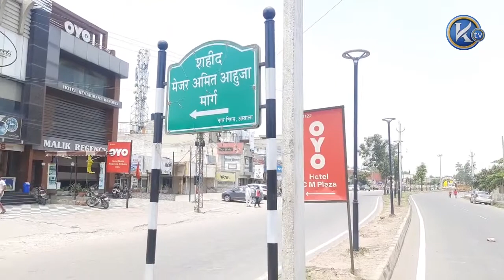ਅੰਬਾਲਾ ਦੇ ਵਿੱਚ ਸਿੱਖਿਆ ਮੰਤਰੀ ਦਾ ਹੋਇਆ ਵਿਰੋਧ - ਨਹੀਂ ਕਰਨ ਦਿੱਤਾ ਪ੍ਰੋਗਰਾਮ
ਸ਼ੇਅਰ ਜਰੂਰ ਕਰਿਓ ਜੀ